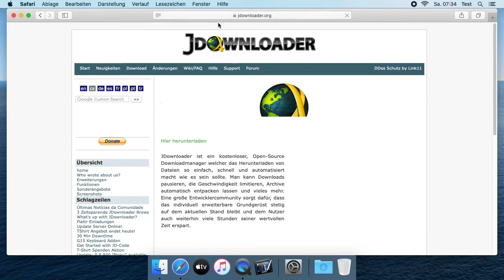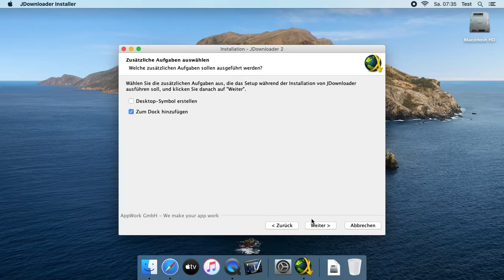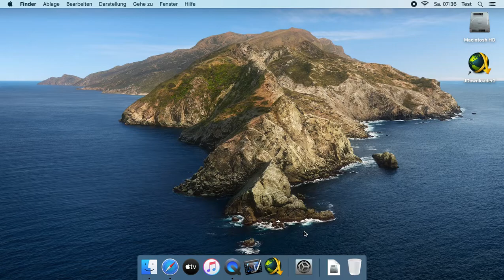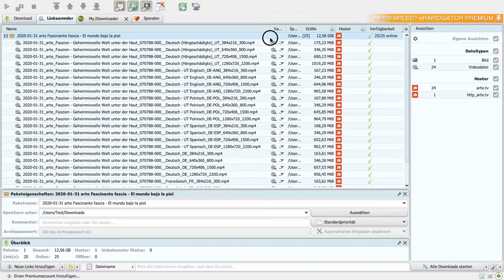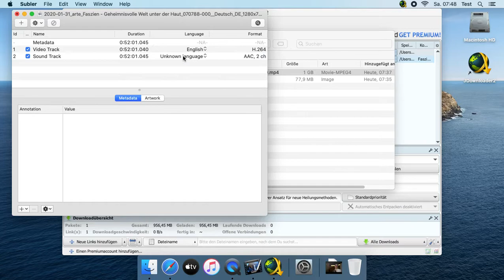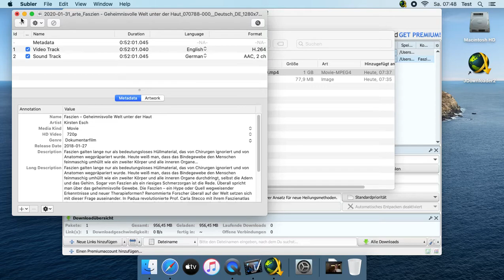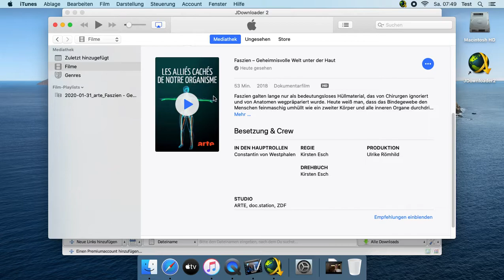Tutorial - Arte Videos mit jdownloader herunterladen und mit Subler taggen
Dieses Tutorial erklärt wie man mit Hilfe von Jdownloader ganz einfach Videos aus der Arte Mediathek herunter läd und mit Subler ordentlich taggt. Das Ergebnis seht ihr dann in der iTunes Mediathek

Unter WINDOWS ist es gleich. Lediglich einen Ersatz für Subler habe ich nicht gefunden.

Viel Spass